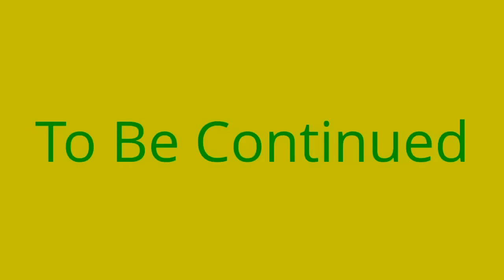Super Smash Bros Brawl Part 12: THE BABY, THE BABY, THE BABY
We finally encounter the one and only Baby, THE BABY, THE BABY, THE BABY. Hope you enjoy the video and hope you don't kill me after this video :\

We are not stealing the joke from two best friends. We are big fans of two best friends play and its because of Matt and Pat that we now constantly have to say that joke every time "THE BABY" makes an appearance because its so DAMN FUNNY!